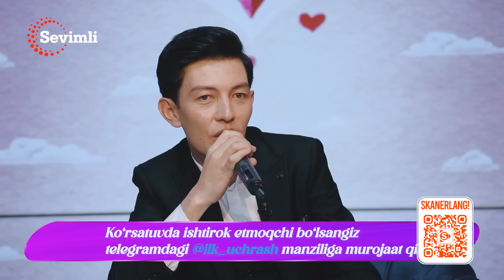ILK UCHRASHUV 71-SON KUYOV KELINNI KO'K JIGULISIDA DUBAYGA OLIB KETMOQCHI